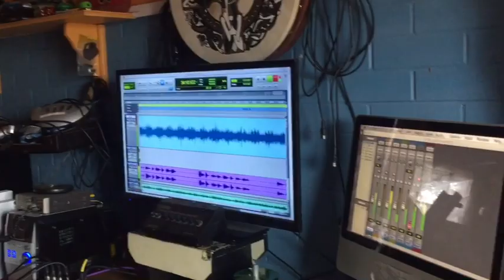No tears in sunshine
No Tears in Sunshine - original song written by Brenda Lee Kelly, guitar & vocals: Brenda Lee Kelly, Banjo: Kate Semple, Drums: Craig “Billy” Tobin, Double Bass: Anne-Marie Lawton, Fiddle: Gabrielle Kerr. Filmed in Wellow, UK, Teralba Park, Everton Hills, Brisbane & Marchant Park, Chermside, Brisbane. Recorded, Mixed & Mastered by Damir Katic - Katscan in Hibiscus Kave, recording of driving video by Luka Katic.